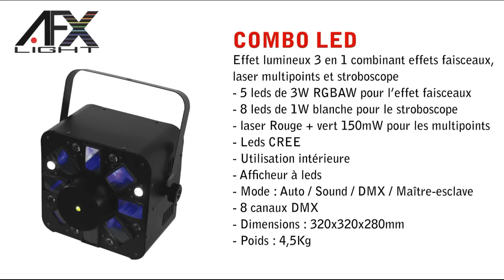COMBO LED 2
Second video of COMBO-LED light effect
LED LIGHT EFFECT 3 in 1 combining beam, strobe and firefly laser
- 8 Light beam ( 8 lenses ) with 5 leds of 3W RGBAW
- White strobe ( 8 leds of 1W white )
- CREE Leds
- Laser multipoints firefly ( 150mW )
- Ultra bright effect
- Leds display
- Mode : Auto / sound / DMX / master-slave
- 8 DMX channels
Dimensions : 320x320x280mm
Weight : 4.5Kg